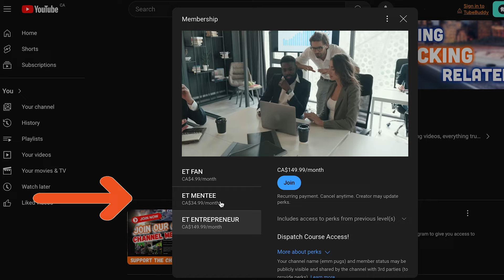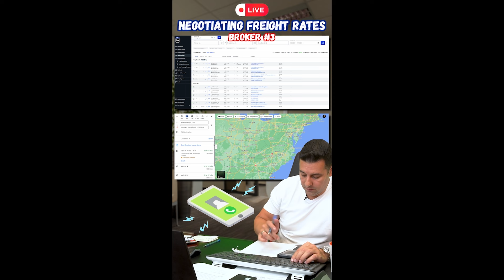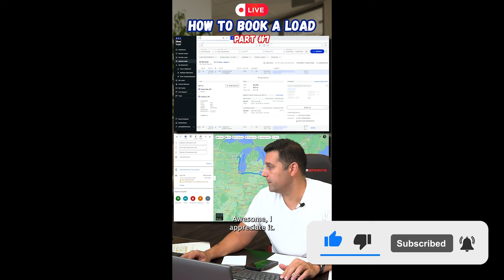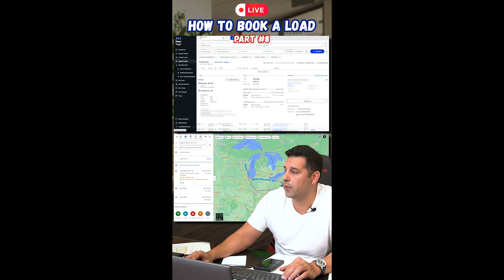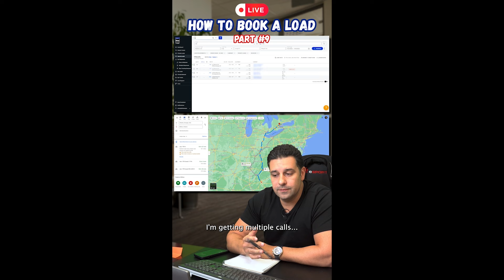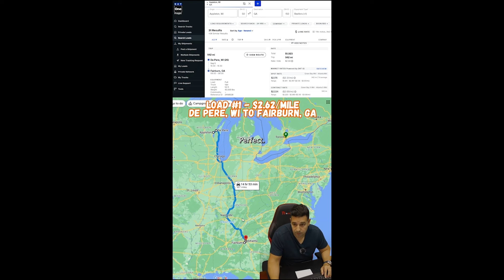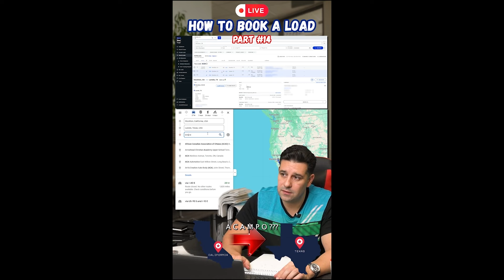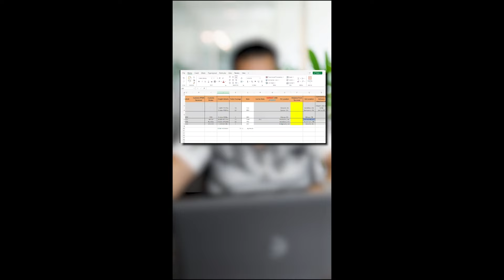Booking High-Paying Loads: Epic Trucking Load Compilation! Negotiating Freight Rates on Load boards.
The ULTIMATE Load Booking EXTRAVAGANZA! Negotiating Freight Rates on Load Boards.

Our MOST popular videos to date have been how to book loads with Ronen. We have received so much positive feedback from you all surrounding these clips, so we decided to put them all in one place!!!

So here it is! The ULTIMATE Load Booking EXTRAVAGANZA!!

Which one is your favorite?? Have you learned a thing or two about negotiating freight rates or booking loads from these videos?

Chapters 📚:

00:00 Introduction
00:58 Booking LTL Load for $2200 | $700 EXTRA!
04:22 Booking Rolltite vs Dry Van to New Brunswick
07:27 Booking Flatbed Load for $1700
10:15 Booking Non-Transferable Load for $2100
13:05 Booking Return Trip To Atlanta Terminal FAILED
14:50 Booking $3.17 Per Mile Load!
15:50 Broker Tries To Sell $1.43 Per Mile Load
18:17 $2.52 Per Mile Load. Is There Better?
19:50 Booking LTL To St. Johns for $2700
24:04 $24,000 Load???
26:09 "Please hold!" Backload Booking for $1.50
31:06 Massive LTL Markup From $1000 to $2750
36:08  Booking $2.38 Load From Email
37:08 Can Ronen Land $4/mile?
39:15 Booking A $2.68 Backload To Atlanta
42:01  $1.23/mile Load??
43:15 Booking LTL for $2900
45:15 Ronen Gets Recognized By Broker Offering $1.80/mile
47:25 656 Miles Load For $1550
49:18  LTLing Driver Back Home!
50:10 Booking LTL for $1900
51:57 $3.00/mile Load for 384 Miles!!